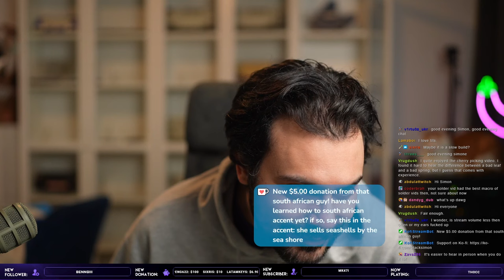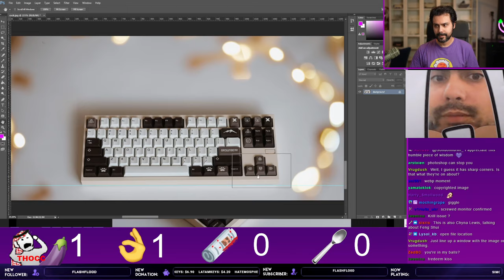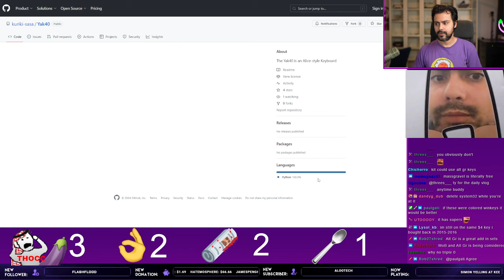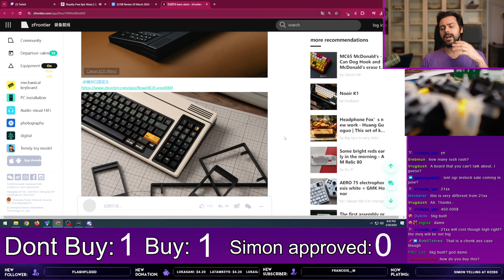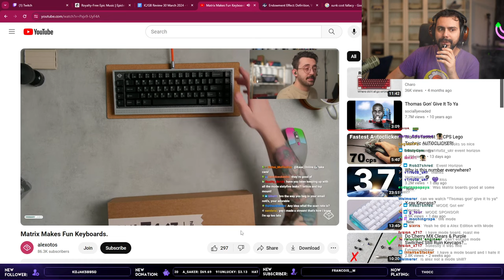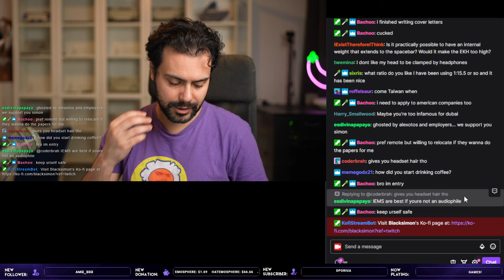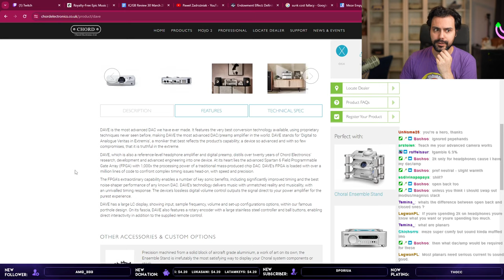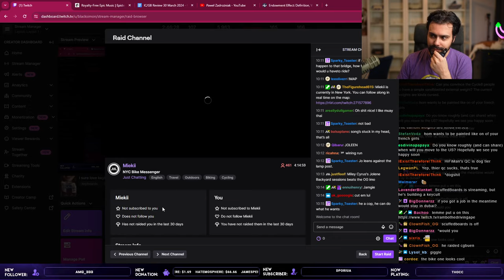[30 Mar 2024] IC/GB Reviews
Intro 0:00:00

Petrichor FRL 1800 0:13:17
60% Development Plan 0:18:32
ns 80 0:25:42
Bifrost 80/880 0:32:00
Chroma Keyboard Kit (IC link here) 0:38:07
GMK Kura 0:40:45
GMK R4 OG 0:46:29
Yak40 0:51:05
Ballz Out 0:54:18

Protagonist 60% 1:00:41
RIVA V2 - plateless 60% 1:08:25
T9 1:11:51

OTD 360c build log 1:18:27
GMK sorting machines at their best 1:22:36
Geonworks F1-8X V2 has sold ~2.9k units 1:24:17
Keychron with a spicy pillow 1:26:38

Omnitype gets Fedex'd 1:29:08
Introducing the New Mode SixtyFive 1:32:40